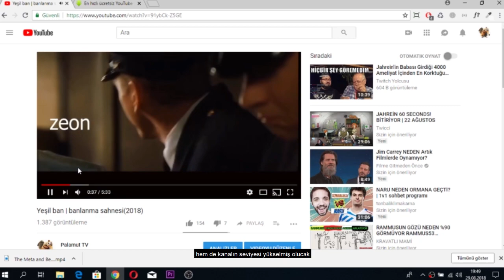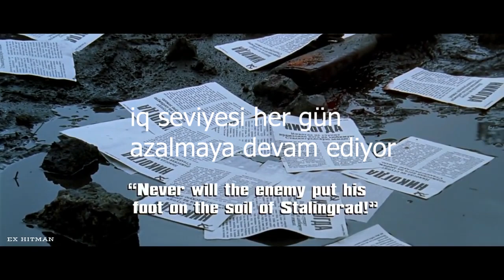Bosslayf - Erik Dalı İsyanı (2018)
film adı : Kapıdaki Düşman